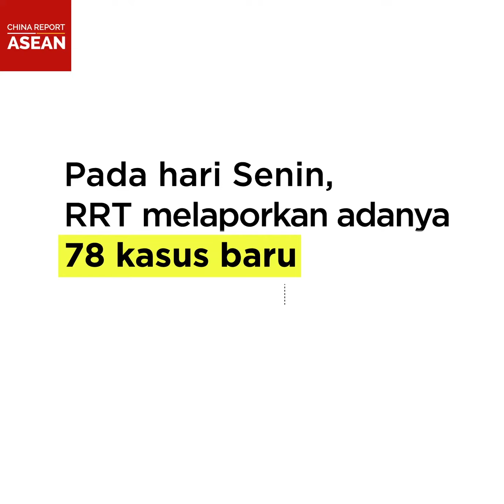Tiongkok Makin Siaga Mengontrol Kasus Impor Coronavirus | DYKIndo | China Report ASEAN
Pada hari Senin, Tiongkok telah melaporkan bahwa kasus coronavirus bawaan dari luar negeri kian meningkat, bahkan hingga lima hari berturut-turut melebihi kasus infeksi domestik. Data ini telah mendorong beberapa pemerintah daerah (Pemda) untuk meningkatkan upaya pemantauan di bandar udara. Tonton lebih jelas di DidYouKnowIndonesia.

Ikuti berita terbaru dengan kemasan internasional berbahasa Inggris, Indonesia dan Myanmar, hanya di China Report ASEAN

chinareportasean